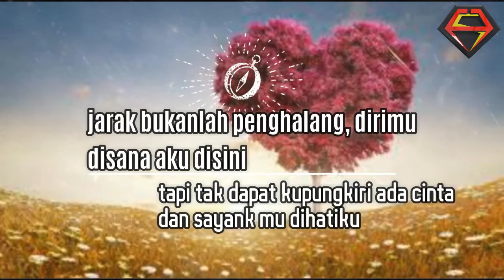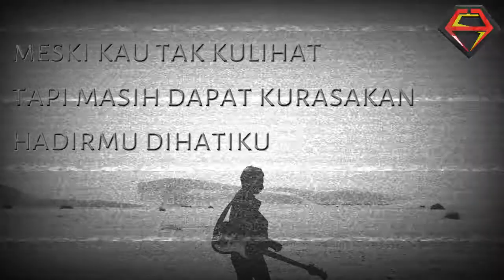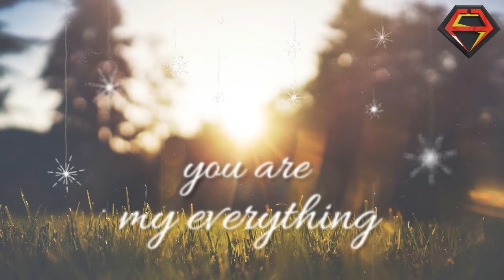STOP MOTION BUAT TERSAYANG (Kado Anniversary Romantis)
Assalamualaikum wr.wb
Hello Guys Di video kali ini saya akan membagikan  video text motion kado romantis saat ini, kado ultah kids jaman now atau
anniversary pacar, ataupun kado buat isteri dan temen, kado itu ga harus mahal !! text motion juga ngehits kok karena butuh perjuangan untuk membuatnya dan pasti kesabaran ekstra, pasti cewe kamu atapun temen kamu yang kamu kasih kado ini tentunya bahagia dan bikin dia terharu, ayo bikin text motion buatanmu sendiri, disini saya akan kasih contoh video text motion untuk kado seseorang , jadi yang nonton video ini silahkan share agar teman - teman kalian yang ultah bisa tau, terus berkarya buat youtuber indonesia thanks.